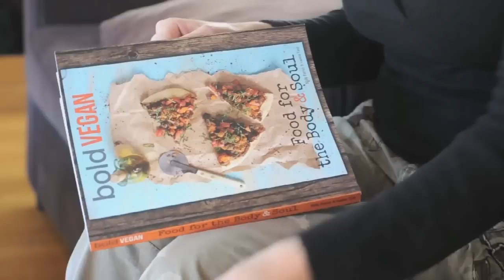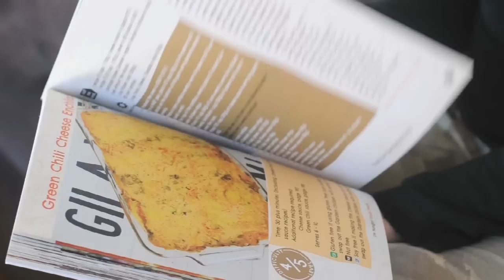Bold Vegan ★ Food for the Body & Soul